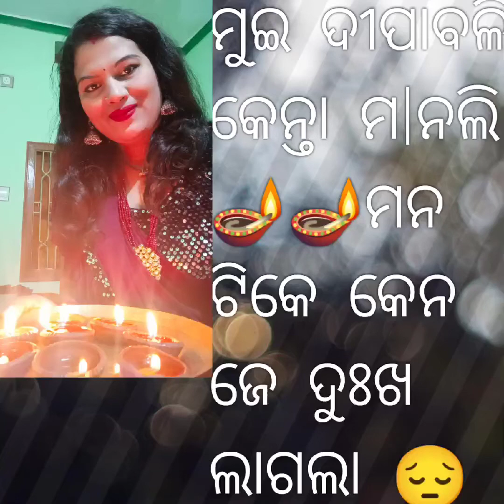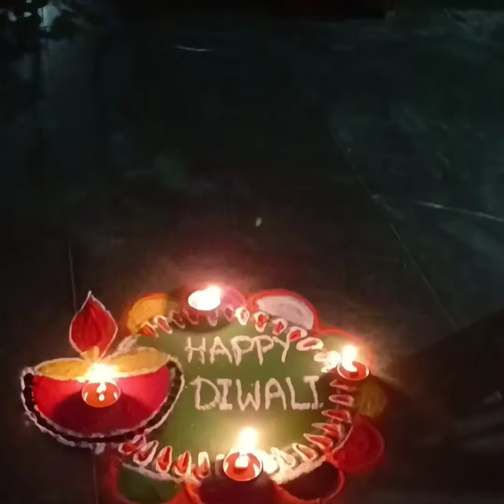ମୁଇ ଦୀପାବଳି କେନ୍ତା ମାନଲି ||ଆମର ଘରର ଆଉ ଗୁଟେ ସଦସ୍ୟ କିଏ??# happy diwali to all🎇🙏# sambalpuri vlog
happy diwali 🎇# mr & mrs naik